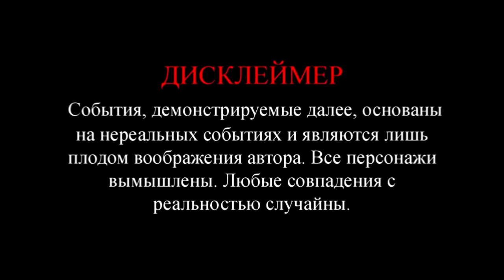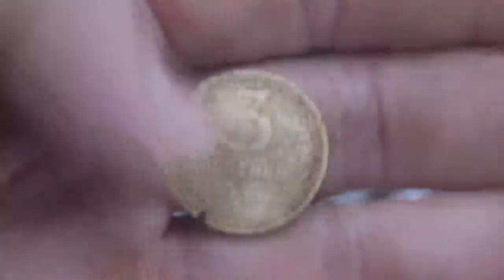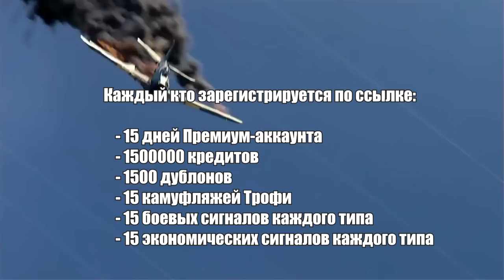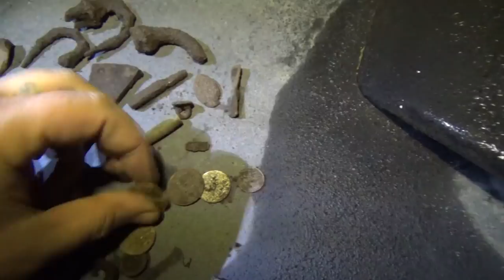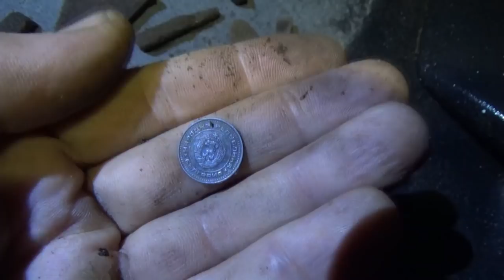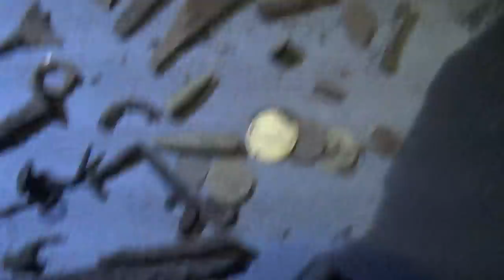Нашел схрон оружия опг и что с ним делать?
Нашел схрон оружия опг и что с ним делать? Такое не часто попадается кладоискателям, но вероятность столкнуться с этим может возникнуть у каждого кто бродит по лесам с металлоискателем. В данном случае камрад поступил правильно, а как вы бы поступили?
Присоединяйся в бесплатную игру по моей ссылке. World of Warships раздаёт подарки на суммарную стоимость в 2000 рублей.
1500 дублонов
1,5 млн кредитов
15 камуфляжей Трофи
15 боевых сигналов каждого типа
15 экономических сигналов каждого типа
15 дней Премиум-аккаунта
ВНИМАНИЕ!!! Бонусы доступны при полной регистрации (без быстрой авторизации). Для продолжения игры на максималках, набрав 351 XP игровых, обменивай их на корабль и продолжай игру с сохранением всех бонусов!! Все это ты можешь получить по ссылке ниже. И вперёд к победам, КАПИТАН!